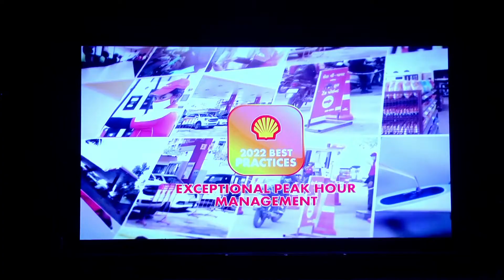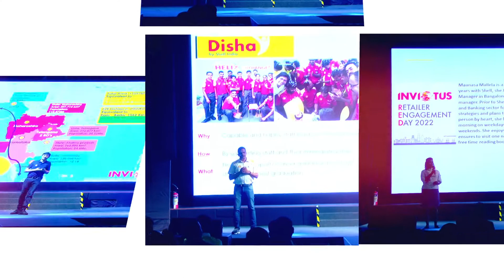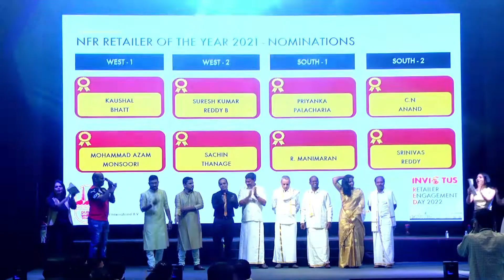SHELL RED Highlights